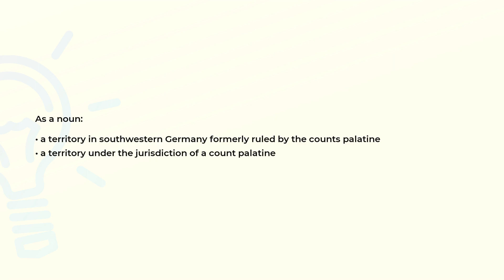What is the meaning of the word PALATINATE?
Definition and spelling of the word PALATINATE.

(00:00) Intro
(00:07) As a noun
(00:21) Spelling

As a noun (00:07):
• a territory in southwestern Germany formerly ruled by the counts palatine
• a territory under the jurisdiction of a count palatine